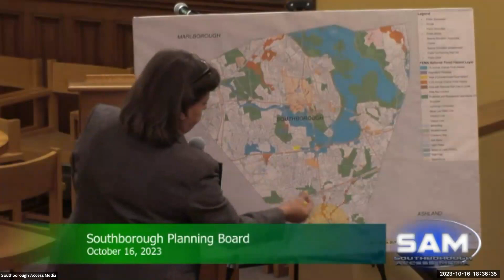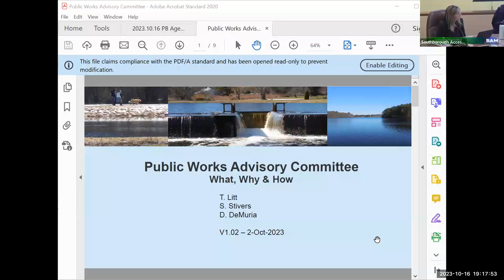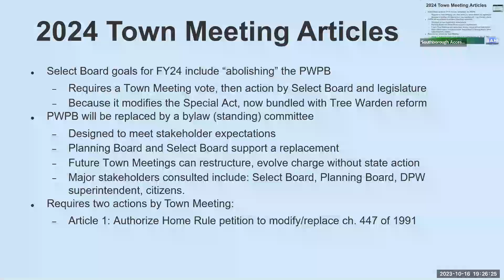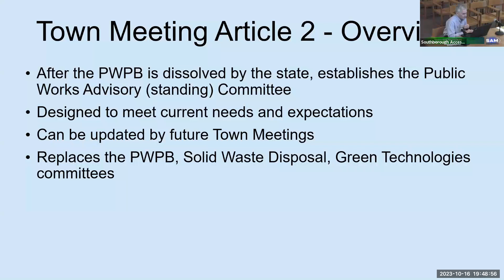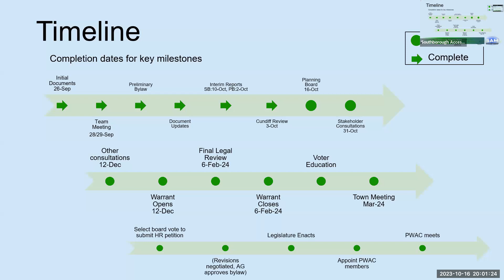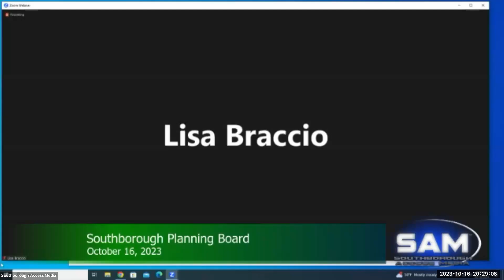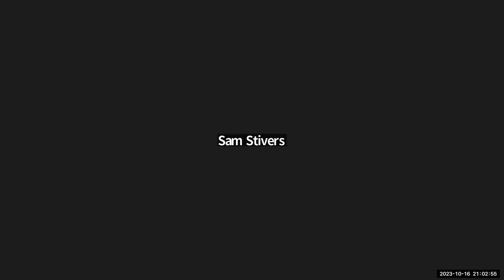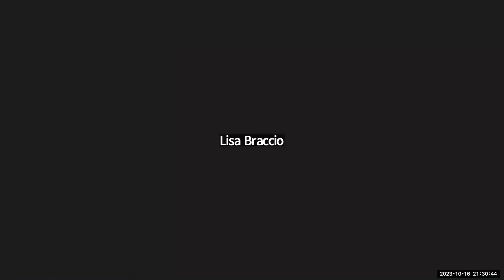Planning Board 10/16/23